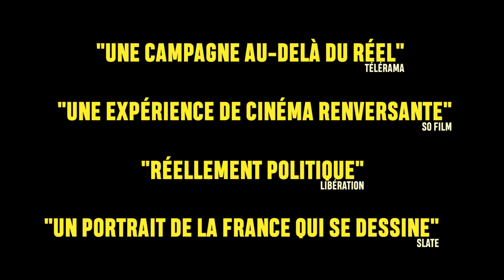Teaser 2 | MUNICIPALE de Thomas Paulot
🎞️ Sortie nationale le 26 janvier 2022

MUNICIPALE
Un film de Thomas Paulot
France - 2021 - 1h50min
Avec Laurent Papot , Ferdinand Flame et Milan Alfonsi

FR.
La petite ville de Revin, dans les Ardennes, se prépare à élire son maire quand un individu inconnu de tous se porte candidat. Cet intrus n’est autre qu’un comédien, qui va entraîner toute la ville dans une fiction politique.

ENG.
The small town of Revin, in the French Ardennes, is preparing to elect its mayor when an unknown character announces he’s running for office. This intruder is none other than an actor, who is going to drag the whole town into a political fiction.

🔵 Suivez l'ACID sur les réseaux !